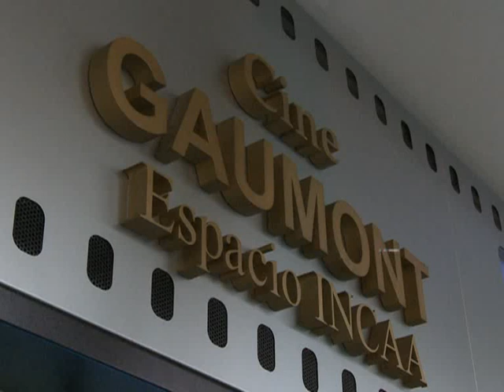Artistas firmaron un acta en apoyo a la plena aplicación de la Ley de Medios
Más de mil artistas y trabajadores de cine y la televisión firmaron hoy un acta en apoyo a la plena aplicación de la ley de Servicios de Comunicación Audiovisual, tras el fallo de la Corte Suprema que declaró constitucional la norma, obstaculizada por más de cuatro años por planteos judiciales del Grupo Clarín.
    Bajo el lema "Más trabajo, más voces, más contenidos, mejor democracia", reconocidos artistas como Alfredo Alcón, León Gieco, Nancy Duplaa, Pablo Echarry, Alejandra Darín, Peteco Carabajal, Arturo Bonin, Fito Páez, Víctor Heredia, Natalia Oreiro, Lito Vitale, Lito Nebbia, entre otros avalaron la ley de Medios "porque la plena vigencia de la Ley nos garantiza el ejercicio pleno de la
ciudadanía audiovisual".
    En un acto en el Cine Gaumont, las figuras del espectáculo presentaron un acta en la cual explican su apoyo a la ley de Medios, ya que con esta norma "hay más oportunidades para todas las expresiones de la cultura y mejores condiciones de trabajo".
    Otro de los puntos relevantes para los artistas es que con la ley de Comunicación Audiovisual "las minorías tenemos muchas más oportunidades cada día de ocupar la palabra pública y de contar nuestras historias, por lo que la diversidad y la pluralidad de voces comienzan a transformarse en derechos conquistados".
    También resaltan "las más de 3.800 horas de nuevos contenidos audiovisuales impulsadas por el fomento público son la más clara expresión de la defensa de la diversidad, del trabajo, de la
pluralidad y del federalismo".
    Los músicos consideran importante la ley de Medios porque "la difusión de la música nacional, la promoción de la música independiente y la garantía de los circuitos de la música en vivo,
reafirman la vocación de construir cultura y trabajo en un sentido popular y federal".
    "Más de 100.000 puestos de trabajo directo por año y altamente calificados del sector audiovisual y musical se van consolidando en su desarrollo industrial", destacan los artistas,
quienes concluyeron que "cada conquista de un derecho es otro triunfo de la democracia, es pasar a la disputa de los bienes simbólicos, al debate del proyecto cultural, y en definitiva, a
subordinar a los grandes intereses concentrados al interés del conjunto de la sociedad".
    El acta de apoyo a la ley de Medios fue leída en el Gaumont por la presidenta de la Asociación Argentina de Actores, Alejandra Darín; el actor Juan Palomino; el músico Cristian Aldana, el  secretario general del Sindicato de TV (SATSAID), Horacio Arreceygor; el titular del gremio del cine (SICA), Sergio Zottola; y la actriz Ana Celentano.
    También participó del acto la titular del Instituto Nacional de Cine y Artes Adiovisuales (INCAA), Liliana Mazure, quien resaltó la participación y compromiso de los artistas en el apoyo a la ley de Medios durante estos años.
    "Las políticas públicas respecto al cine y la cultura también están basadas en las experiencias de los actores y actrices y siempre vamos mejorando gracias a sus comentarios", destacó.
    Otros de los que firmaron son el empresario y productor televisivo Claudio Villaroel; Arnaldo André; Alejandro Awada; Lola Berthet; Belén Blanco; Diego Boris; Mariano Castro; Anabelle Cherubito; Alejandra Flechner; Horacio Fontova; Diego Frenkel; Gustavo Garzón; Darío Grandinetti; y Luisa Kuliok.
    Se sumaron también Ana María Picchio; Gerardo Romano; Cecilia Roth; Osvaldo Santoro; Rául Taibo; Eugenia Tobal; Mex Urtizberea; Mercedes Morán; Emilia Mazer; Juan Leyrado; Carolina Papaleo; Florencia Peña y Jean Pierre Noher; entre otros.